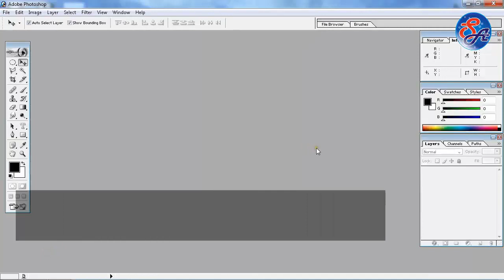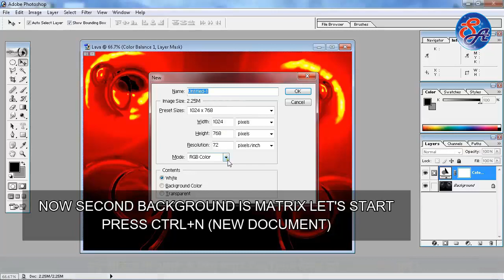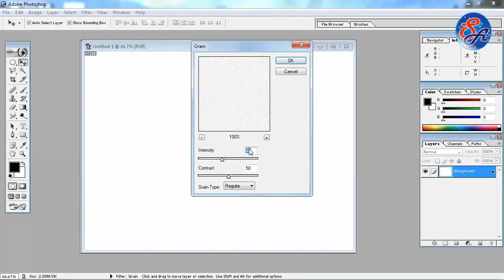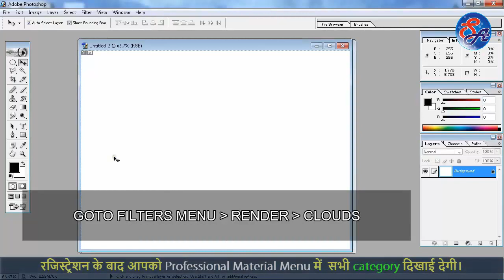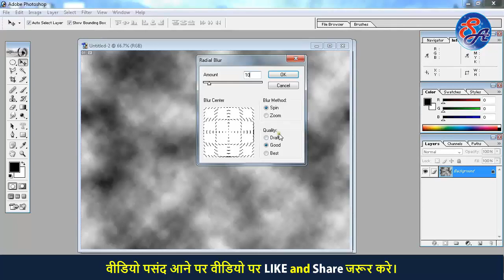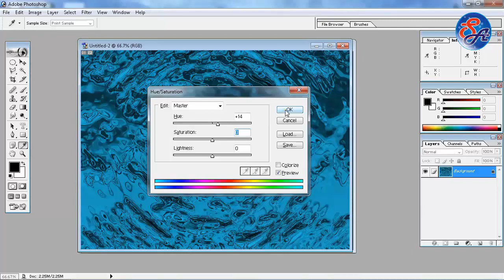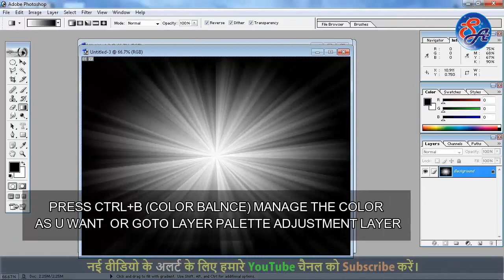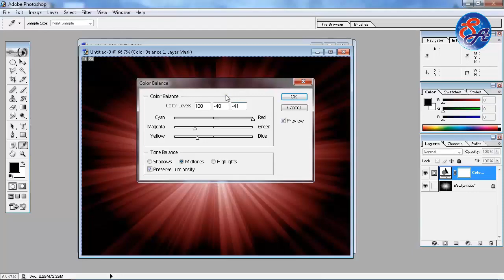How to create Background in Photoshop with different Effects